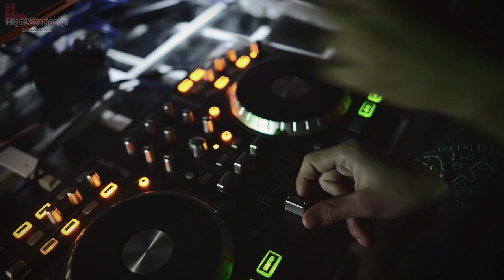SWEAT - BREAK ME UP @ Atlantis | 07/08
Nightstories.gr

video - montage : Gus